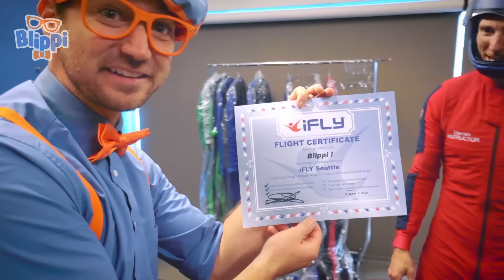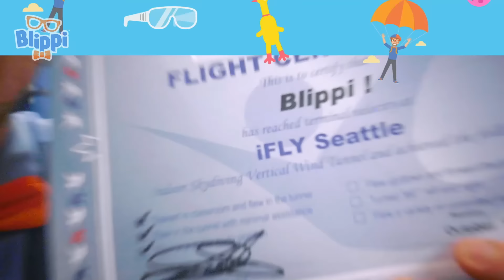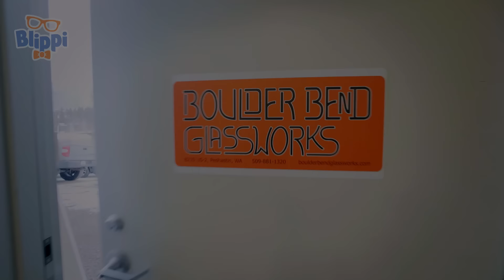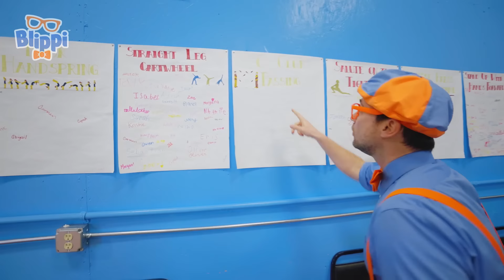ミーカといっしょにボーリングだ！ | ブリッピ 日本語 - 幼児向け教育動画 Blippi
ブリッピのチャンネルへようこそ！
いっしょにどうがをみながらたのしくまなぼう！

🧑‍🎨幼児向けTV番組ブリッピについて🧑‍🎨
みんなの親友、ブリッピと一緒に不思議な世界を探検しよう！資源回収車の仕組みは？パン屋さんは何をやるの？この辺りで一番の遊び場は？探索したり学んだりするためのわくわくするようなことがたくさんあるよ。お子さまの好奇心を刺激するコンテンツがたくさん！
ぜひみんな一緒にたのしんでね。

00:00 ブリッピー　ミーカとボウリング
12:23 ポプシクルをつくろう
30:00 のうじょうにいこう
46:05 インドア・スカイダイビング
57:52 からだをうごかそう
1:09:32 みなとにいこう
1:21:09 ガラスつくりをまなぼう
1:39:53 スキーばにいこう
1:50:11 ハンドオン・ミュージアム～パート1
2:04:00 サーカスのわざをまなぼう
2:21:02 アルファベットをまなぼう